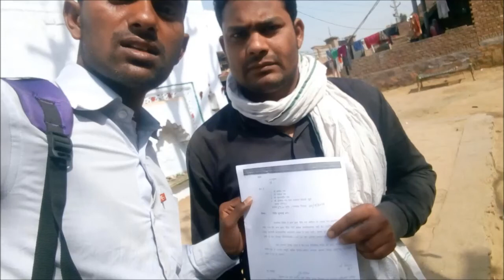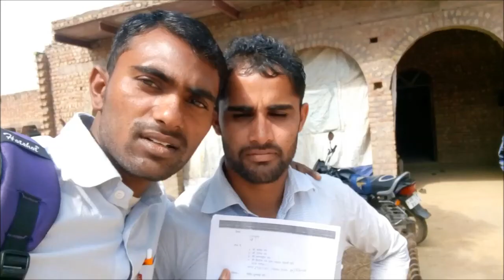पवन कुमार नगीना pavan kumar in kherli khurd mewat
पवन कुमार नगीना pavan kumar in kherli khurd mewat mewati